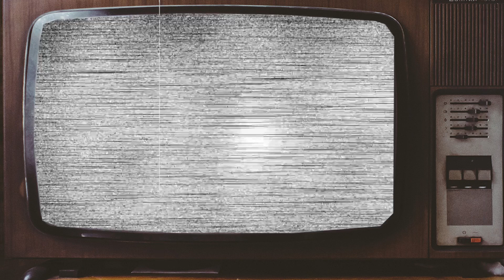SAVED BY THE BELL 1989 Cast Then and Now 2023, Stars Who Have Aged Badly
SAVED BY THE BELL 1989 Cast Then and Now 2023, Stars Who Have Aged Badly. Welcome to the exciting world of "SAVED BY THE BELL" tv series! Join us as we take a trip down memory lane and revisit some of the most iconic stars of the show. Let's see how the "Tên Phim" stars appear now compared to when they were on the show! You'll be amazed at the changes in their looks and their careers.